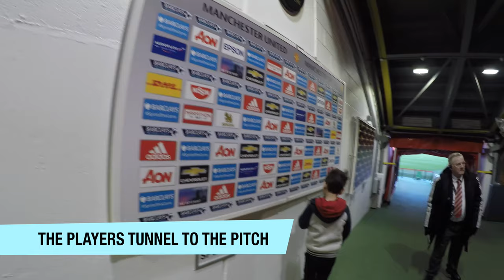TRAVEL VLOG: Visit Old Trafford Manchester United Stadium Tour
When visiting Manchester you can't miss its football greatness Manchester United. This must do attraction also has a magnificent stadium tour that's fun for young and old. Although the tickets are a bit expensive it's worth the money for the true football fan.

Visit Manchester and the Manchester United Stadium Tour.